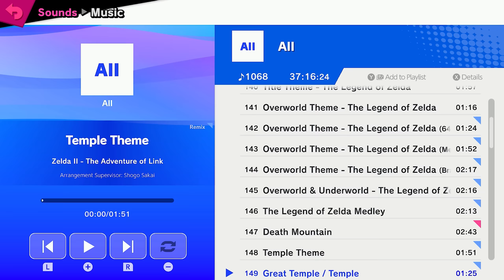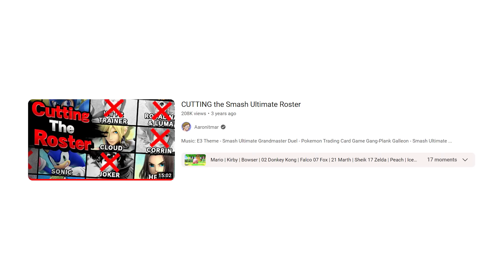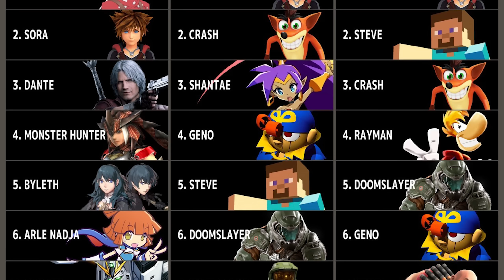How to FIX Super Smash Bros.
The future of Smash is really up in the air... so how can they solve it?
▶ CBT Event: Oct. 23rd, 2023 ~ Oct. 30th, 2023 (UTC)
▶ Supported Platforms: Google Play, STEAM®
▶ Register for the CBT and invite friends. You and your friends will receive rewards.

0:00 How Smash Moves Forward
1:34 Smash Ultimate Deluxe
3:12 Revamp the Roster
5:57 Brand New Fighters
7:30 Stages
8:07 GIVE US COSTUMES!!!
9:28 Singleplayer Campaign
11:03 Echo Fighters
11:25 Classic Mode
12:07 One Last Thing

Mob Smash - Super Smash Bros. Ultimate
Rainbow Road - Mario Kart 8
Toad's Shop Bop - Mario Party Superstars
Main Theme - Crash Bandicoot 4: It's About Time
Gobi's Valley (Banjo-Kazooie) - Super Smash Bros. Ultimate
Lip's Theme (Panel de Pon) - Super Smash Bros. Ultimate
Title Theme - 3D Hot Rally
Step (The Plain), Subspace Emissary - Super Smash Bros. Brawl
Bonus Game (Break the Targets / Board the Platforms) - Super Smash Bros. 64
Coin Launcher - Super Smash Bros. Brawl
Pokemon Gold and Silver Medley - Super Smash Bros. Melee
Kingdom Way - Mario Kart Arcade GP DX (Outro)